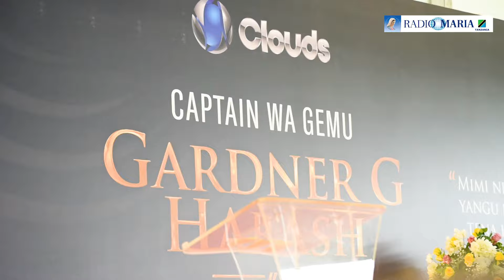Sebastian Maganga asisitiza Jahazi halijazama/ Honi Tatu zapigwa Kumuenzi Marehemu Gardner G Habash